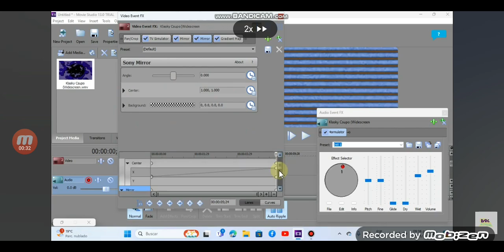(RUEPLOAD) how to Make real 4ormulator v92